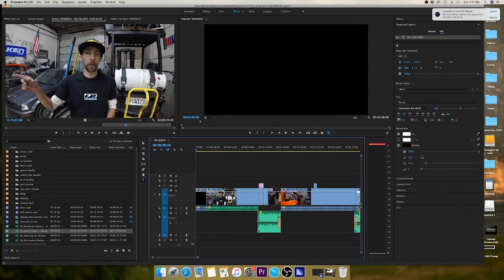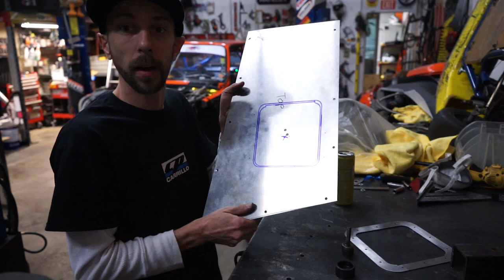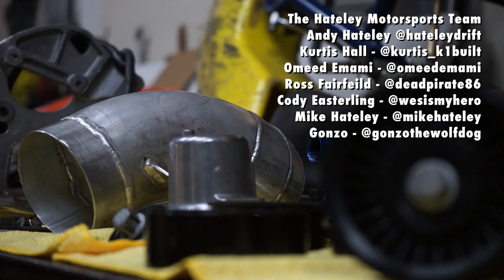WORKFLOW ep. 1 - dry sump tank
New season, new series! Welcome to WORKFLOW episode #1!!! I finally got some help filming in the shop so this is our best in shop video yet!!!  We install our new dry sump tank and an aluminum access door to the top of the dry sump tank enclosure. Next video will be plumbing the dry sump system and installing the engine. With less then 20 days until I need to leave for Formula Drift Orlando, stress levels are high but we always come out on top! I'll do my best to make time to get these videos out but we are gonna be busy over here. I will probably start sleeping at the shop once the engine arrives to maximize time. All of my shop vlogs will be in this format from now on. We have moved all the FD blogs and random blogs into other playlists so you can easily find what you want to watch.

Camera: Dante Totino

The Hateley Motorsports Team:

Andy Hateley - @hateleydrift
Kurtis Hall - @kurtis_k1built
Omeed Emami - @omeedemami
Ross Fairfeild - @deadpirate86
Cody Easterling - @wesismyhero
Mike Hateley - @mikehateley
Gonzo - @gonzothewolfdog

Comp Cams @compcamsofficial
RHS - Racing Head Service
Achilles Tire @achillestire
Sparco @sparcofficial
SLR speed @SLRspeed
ESM wheels @esmwheels
Magnuson Superchargers @magnusonsuperchargers
Clutchmasters @clutchmasters
DTM fiberwerkz @dtmfiberwerkz
Driven steering @drivensteering
MS society @mssociety
Nelson Racing Engines @nelsonracingengines
RTS  @rts_racetechservices
Wilwood Disc Brakes @wilwooddiscbrakes
Ireland Engineering @iemotorsports
JRZ suspension @jrzsuspension